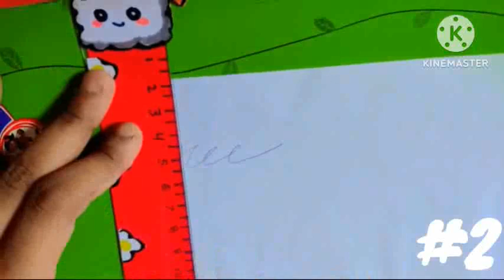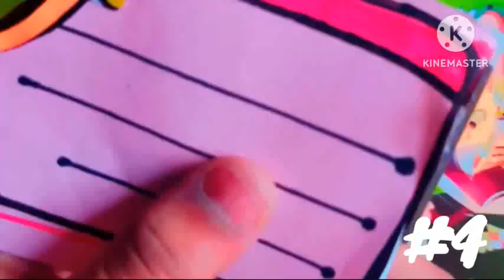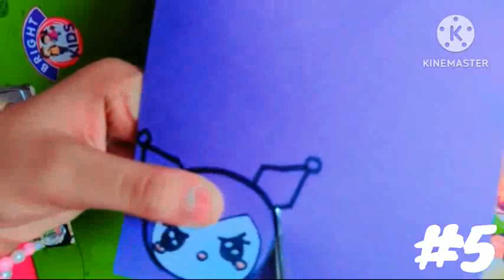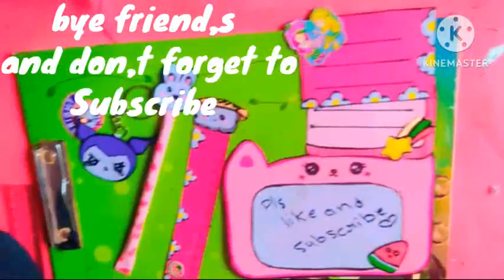let,s diy 5 useful school suplies